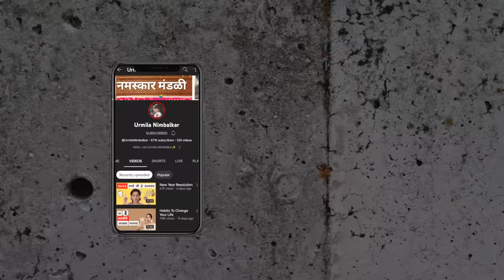Brown Skin Makeup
Get that flawless glow on a budget with this video Brown Skin Makeup. Whether a beginner or a pro, this tutorial is perfect for anyone looking to achieve a natural and flawless Brown Skin Makeup. Follow along with this easy tutorial and get ready to slay your everyday makeup game!

Athaang Content Creation Whatsapp for any queries related to the course:  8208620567

Chapters:
00:00 Intro
01:13 Skin Preparation For Brown Skin Makeup
02:11 Moisturization For Brown Skin Makeup
02:54 Color Correcting For Brown Skin Makeup
05:36 Concealer For Brown Skin Makeup
06:37 Compact For Brown Skin Makeup
07:47 Eyebrow Fiber Gel For Brown Skin Makeup
09:01 Mascara For Brown Skin Makeup
10:13 Lipstick For Brown Skin Makeup

Poonam’s Channel “GratefulArt”

Products mentioned above:

Oily Skin Moisturiser Excela

Kiehl's Ultra Facial Cream With Glacial Glycoprotein and Olive-derived Squalane

Dot & Key Ceramides & Hyaluronic Hydrating Face Cream With Probiotic

Bioderma Atoderm Intensive Baume Daily Ultra-soothing Balm Very Dry Sensitive to Atopic Skin\n\n

Simple Booster Serum - 10% Niacinamide For Even Skin Tone

Makeup Products
L.A. Girl Pro Conceal HD - Orange Corrector

Maybelline New York Instant Age Rewind Eraser Multi Use Concealer - Caramel

Nykaa Oh My Brow! Eyebrow Mascara - Sirius Brown

LOreal Paris Voluminous Lash Paradise Mascara - 204 Blackest Black

Maybelline New York Fit Me Matte + Poreless Powder - 310 Sun Beige

Maybelline New York Super Stay Matte Ink Liquid Lipstick - 80 Ruler

Music